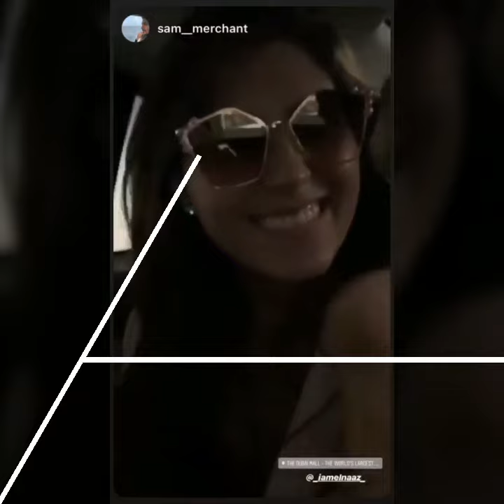Elnaaz. Norouzi New videos